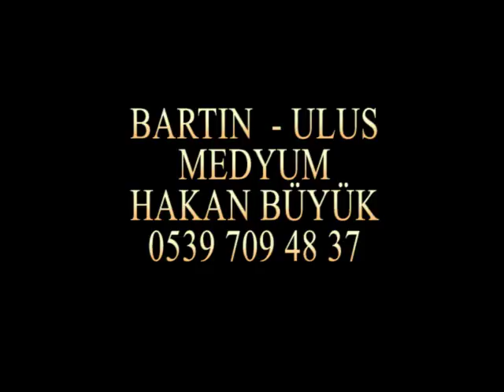Ulus Medyum Hakan Büyük